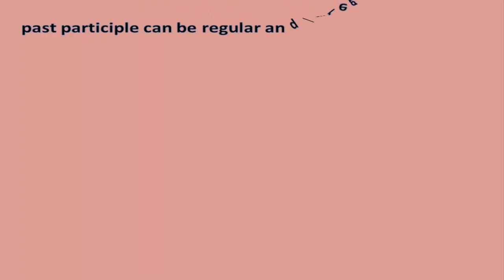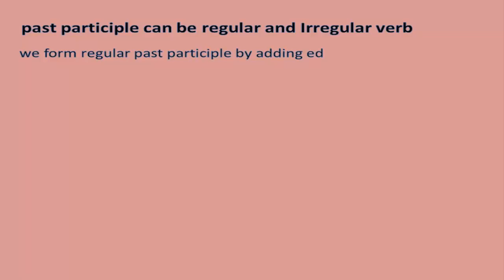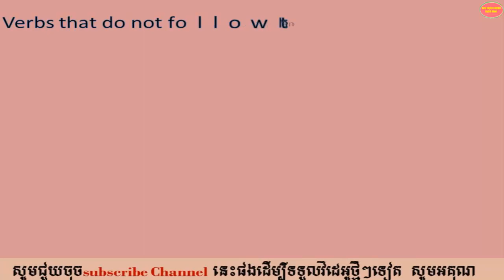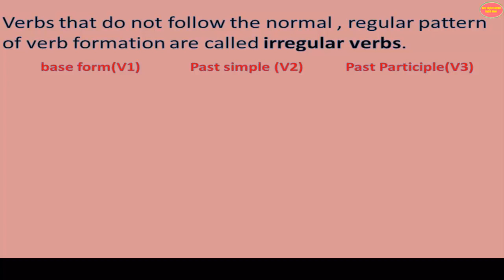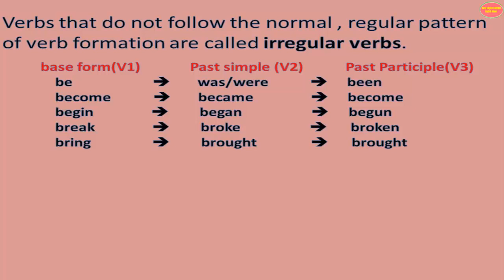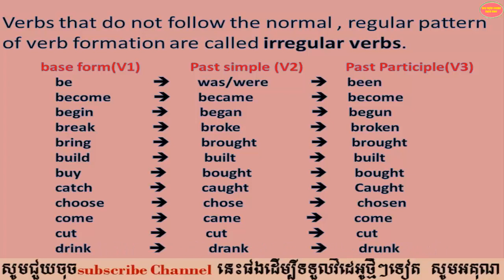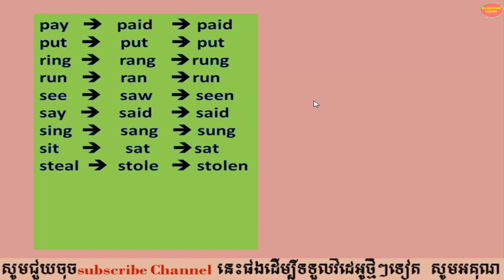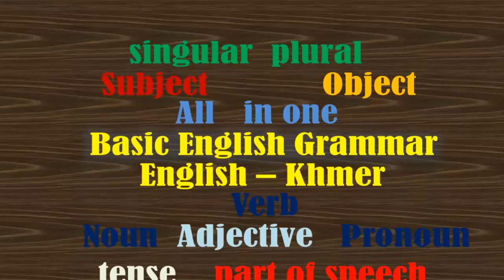Lesson 30 Past Participle | Basic English Grammar in Khmer |Learning English in Khmer .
Lesson 30  Past Participle | This channel is teaching English Grammar  and Explain in Khmer Language . To help the Students to  know how to use English Grammar  . Basic English Grammar in Khmer ,Learning English in Khmer .
BasicII